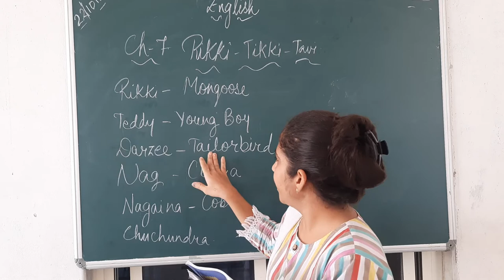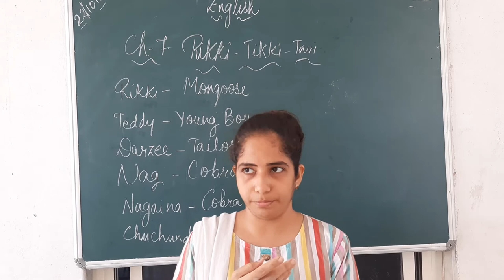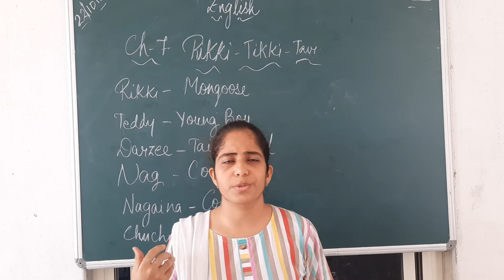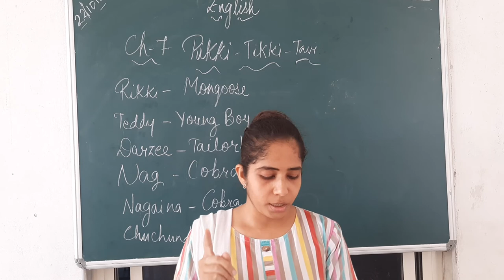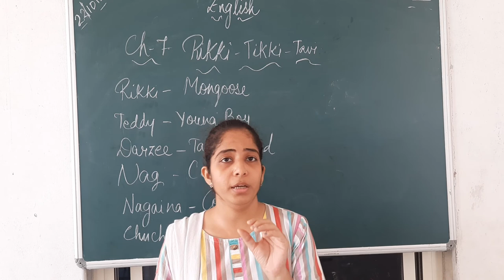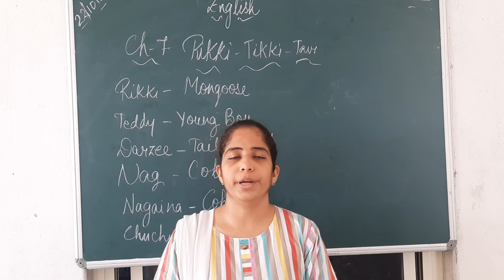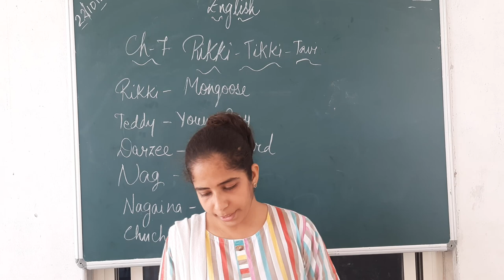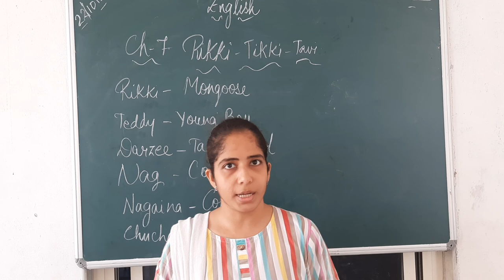CLASS - 4 | ENGLISH | CHAPTER - 7 | RIKKI TIKKI TAVI